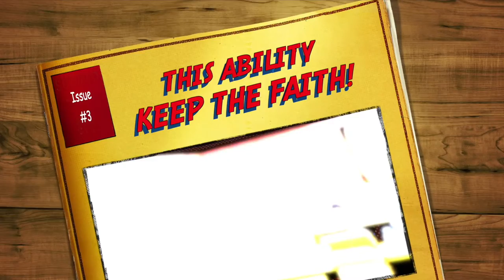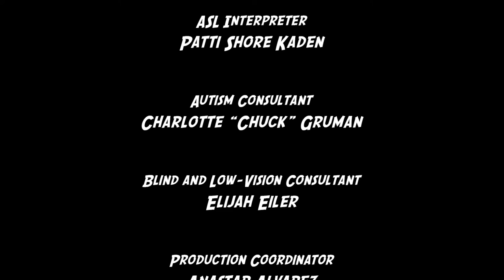This Ability Episode 3 with Audio Description